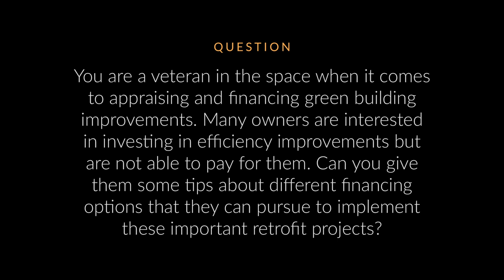James Finlay - Financing Options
Key topics: Financing options for energy retrofits from appraiser perspective